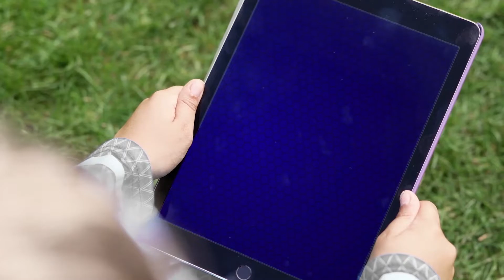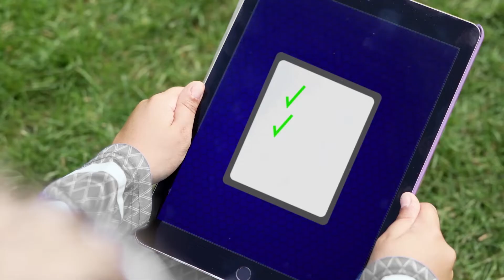‪睡衣小英雄 第1季 | 粘液 | PJ Masks Chinese | 动画片‬